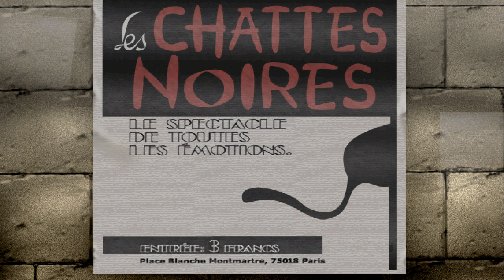Sakura Taisen 3 10